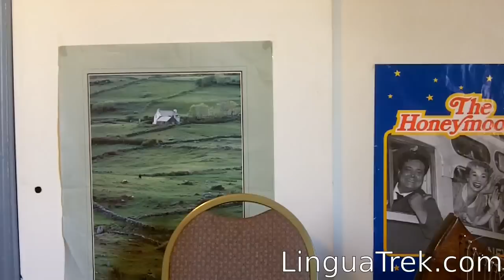Mała Brooke, która śni o Polsce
Oto bardzo interesująca historia o dziewczynce w USA, która nie mając polskich korzeni zakochała się w Polsce.